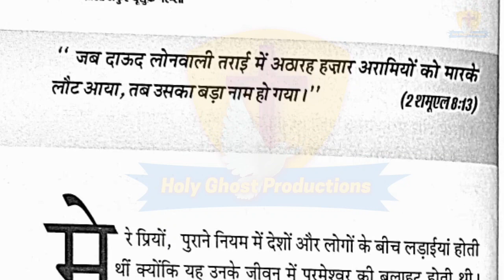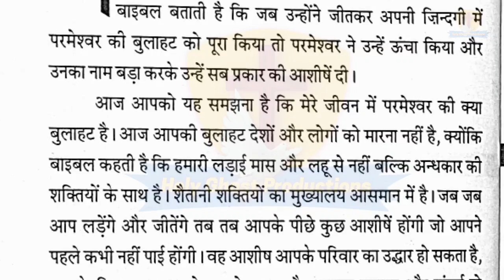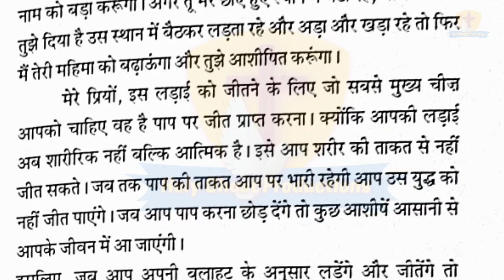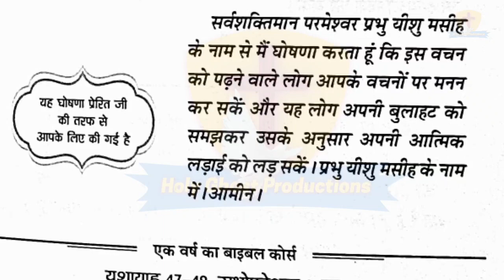मेरी भविष्यवाणियों की पुस्तक 30/09/21 | by Apostle Ankur Narula | Ankur Narula Ministry